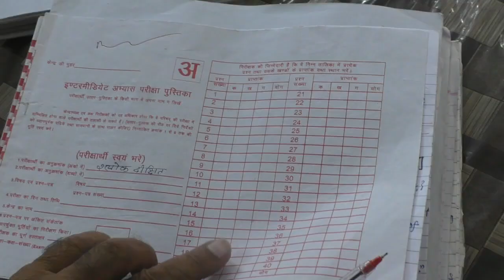Keeping Quiet central idea ऐसे ही लिख कर आओगे तो पूरा नंबर मिलेगा -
Central Idea of the poem 'Keeping Quiet' written by Sir Pablo Neruda; The poet Pablo Neruda'